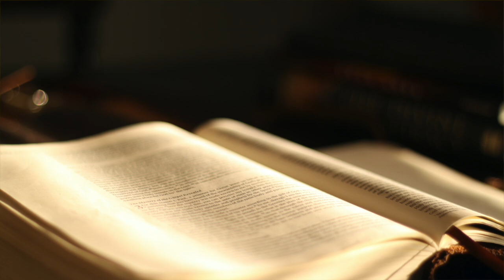The Book of I Thessalonians | Audio Bible (FULL)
The Book of I Thessalonians | King James Version (KJV) | Audio Bible (FULL)

Experience the full audio narration of the Book of I Thessalonians from the King James Version (KJV) Bible. In this heartfelt letter, the Apostle Paul offers encouragement, guidance, and reassurance to the believers in Thessalonica, addressing themes of faith, love, and the hope of Christ's return. Perfect for daily meditation, Bible study, or simply enjoying the beauty of God's Word.

📖 Chapters:

Chapter 1: Thanksgiving for the Thessalonians' Faith
Chapter 2: Paul's Ministry in Thessalonica
Chapter 3: Encouragement in Persecution
Chapter 4: Living to Please God
Chapter 5: The Day of the Lord and Final Instructions
Let the powerful messages in I Thessalonians uplift and inspire your spiritual journey.

Separator